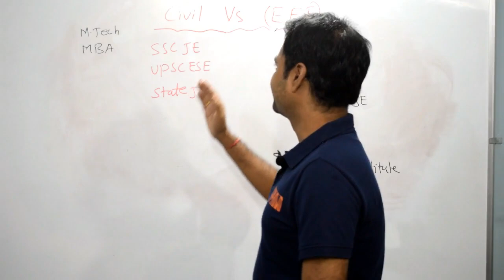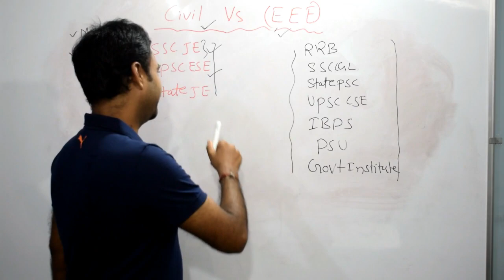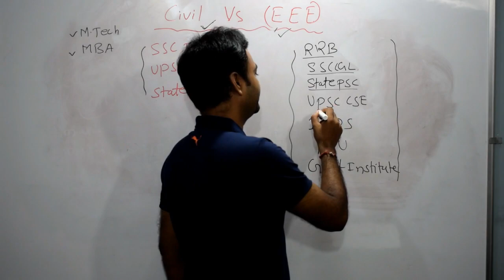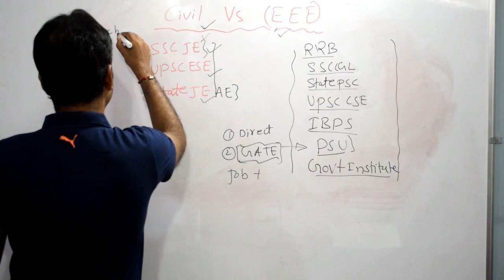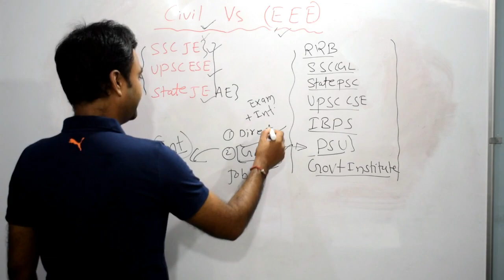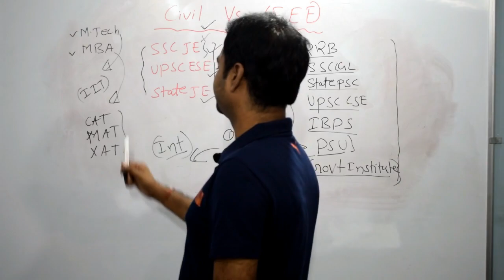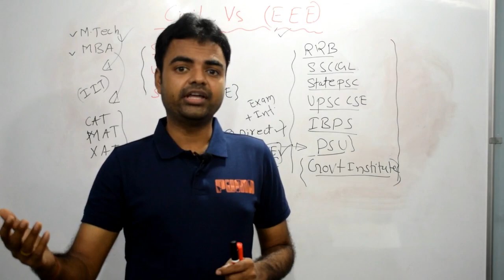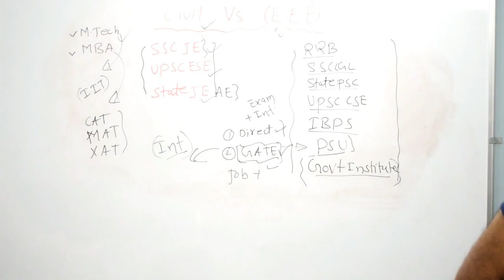Civil Engineering Vs EEE, Salary, Govt Jobs, Future Scope in India, M.Tech, MBA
Civil Engineering Vs EEE, Salary, Govt Jobs, Future Scope in India, M.Tech, MBA, in this video you will learn between differences in scope of civil engineering and electrical and electronics engineering.